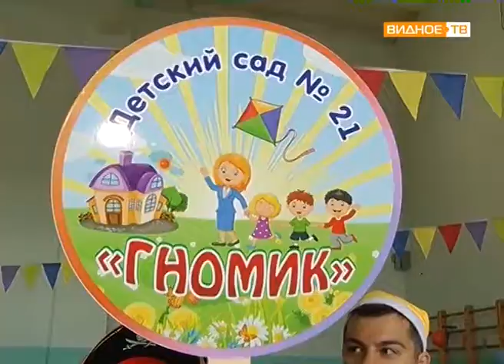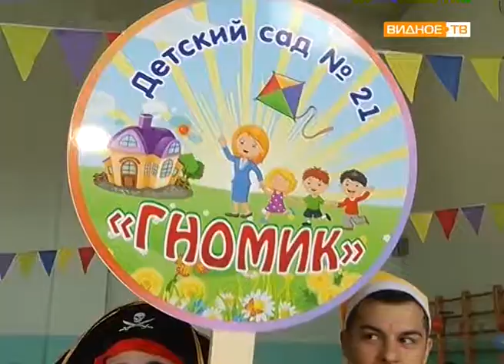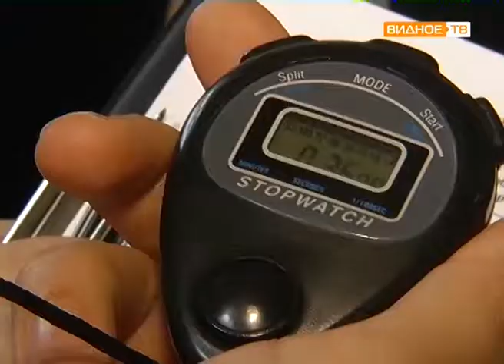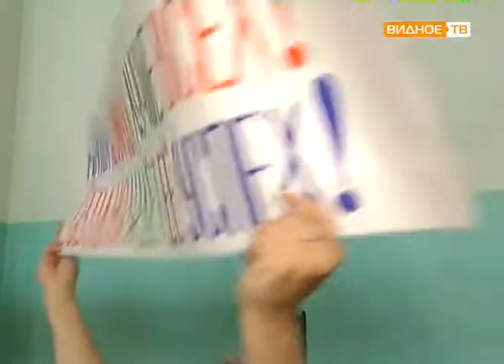"Буду спортсменом" - районная спартакиада дошкольников - 2018